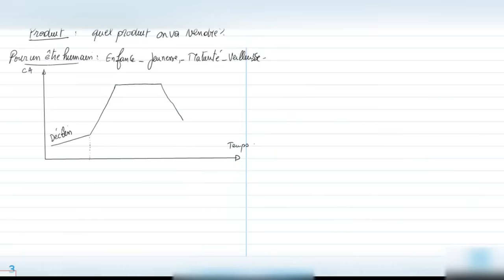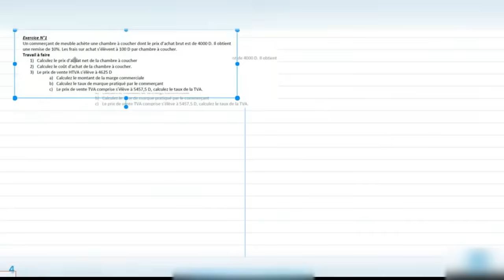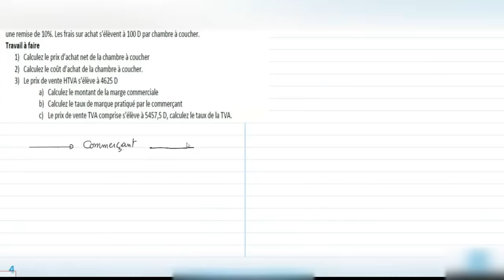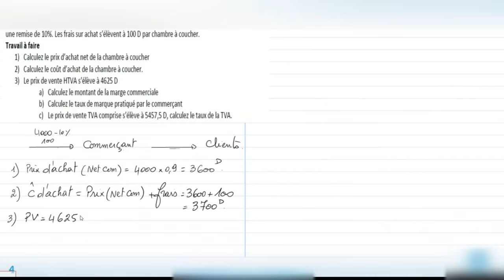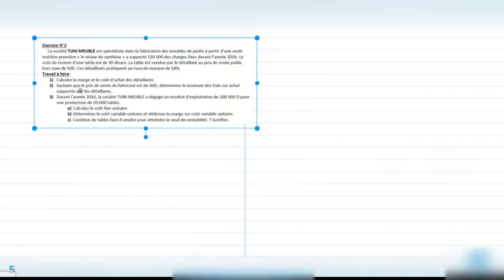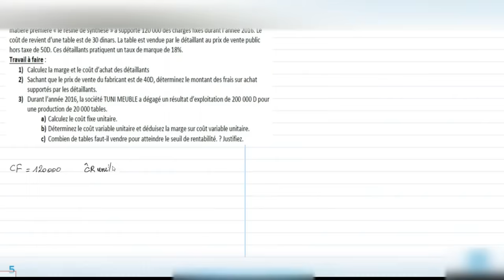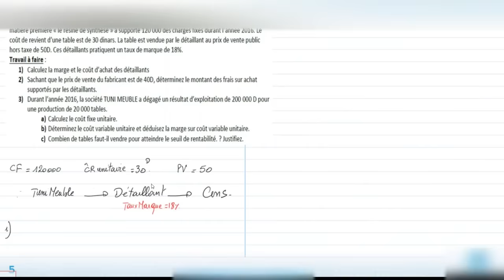🧿Cours La Gestion Commerciale Bac eco TakiAcademy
Cours La Gestion Commerciale Bac eco TakiAcademy  Cours La Gestion Commerciale Bac eco TakiAcademy  Cours La Gestion Commerciale Bac eco TakiAcademy  Cours La Gestion Commerciale Bac eco TakiAcademy